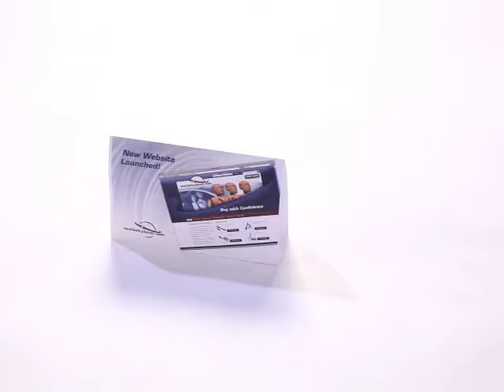SeatbeltPlanet.com from Beam's Seatbelts/seatbeltplanet.com ID6368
SEMA SHOW 2009 NEW INTERIOR ACCESSORY PRODUCT:  For the first time ever, purchase high quality engineered aftermarket seat belts from the worldwide authority...SeatbeltPlanet.com.